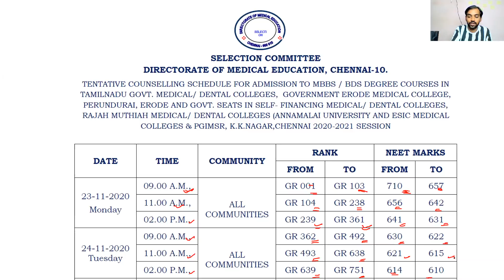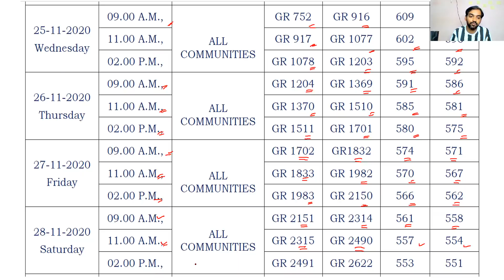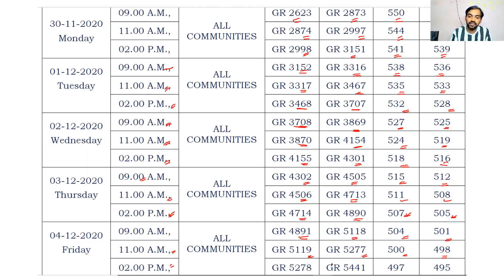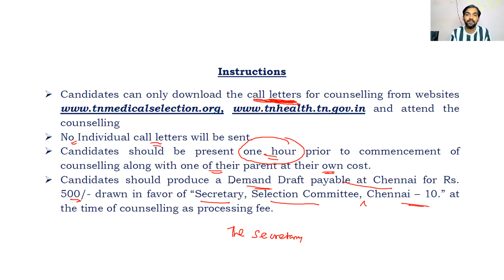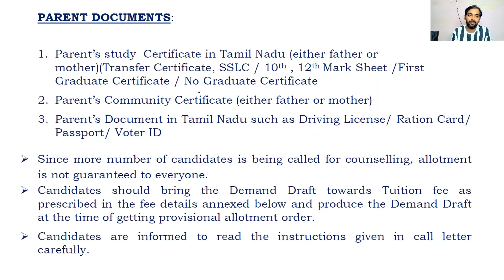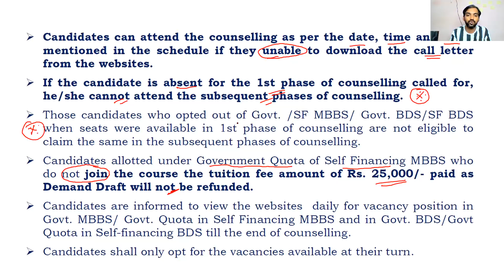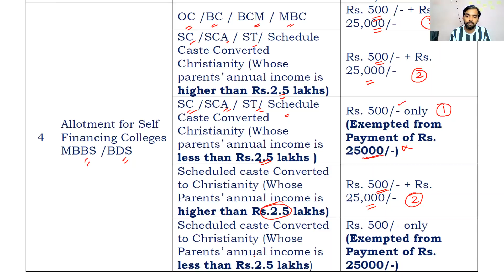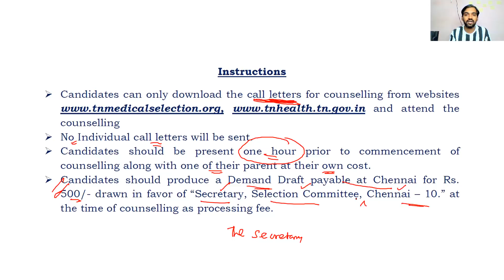Tamil Nadu MBBS BDS Counselling Schedule |All categories|Detailed Explanation|NEET latest news Tamil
I am Senthilnathan.  Biology teacher with 12 years experience in teaching.  I am here to take Biology topics for all competitive exams with clear explanation in tamil. I need all your support for the success of our channel.  keep encouraging me.  Thank you.